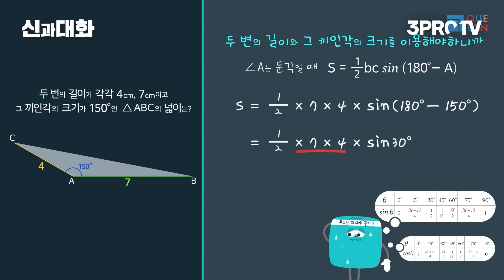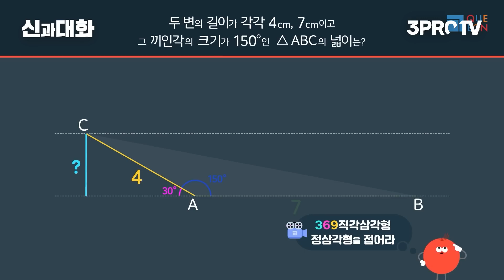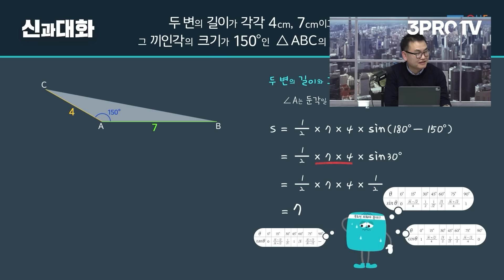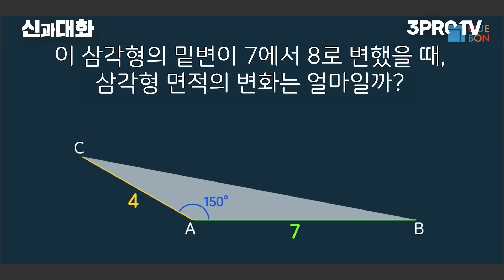이 세 가지만 기억하세요 f.인공지능수학 깨봉 조봉한 박사 [신과대화]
출연자 : 인공지능수학 깨봉

챗 GPT, 미드저니 등 AI 툴들의 사용이 늘어가고 있다.
이들에게 대체되지 않으려면 어떻게 해야할까?
기존의 사고 방식부터 바꿔야 한다!

👪 5월 가정의 달 한정 (~5/31 종료)
※ 50만원 상당 숙박권 증정 이벤트 진행 중